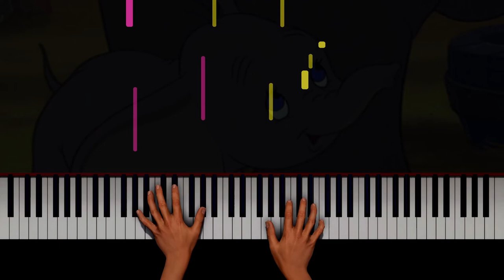Dumbo - Baby Mine Piano tutorial | PVisualiano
Piano tutorial of soundtrack Baby Mine from Dumbo.
Dumbo is a 1941 American animated fantasy film produced by Walt Disney Productions. The fourth Disney animated feature film, it is based upon the storyline written by Helen Aberson and Harold Pearl.
At 64 minutes, it is one of Disney's shortest animated features.
Dumbo was released on October 23, 1941, where it was met with generally favorable reviews.[6] It has since been considered to be among the greatest animated films of all time.